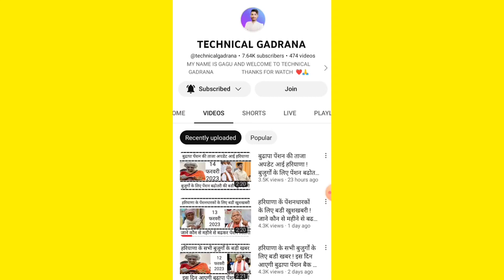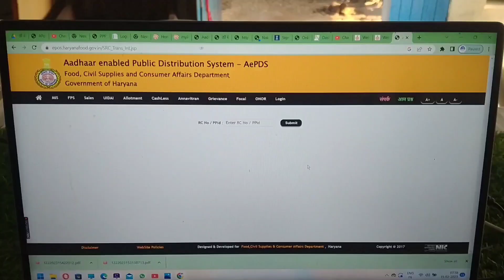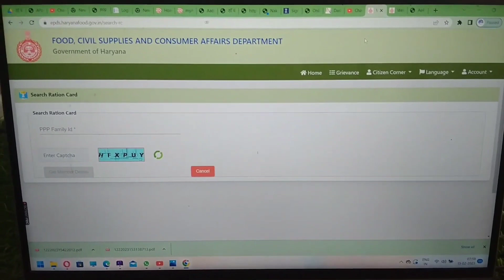हरियाणा के राशनकार्ड धारकों के लिए बडी अपडेट ! कल शाम आई नयी लिस्ट जाने कितने काटे ओर कितने नये आए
रियाणा के राशनकार्ड धारकों के लिए बडी खुशखबरी ! कल शाम को नयी लिस्ट हुई जारी ! कटे ओर नये कार्ड आ गए
Yours Query:-

1) बीपीएल राशन कार्ड नई लिस्ट कब आएगी
2) बीपीएल राशन कार्ड कब बनेगा
3) राशन कार्ड बनेगा या नहीं कैसे देखें
4) बीपीएल राशन कार्ड दूसरी लिस्ट कब आएगी
5) शिकायत पास हो गई राशन कार्ड कब बनेगा
6) BPL Ration card list Kab Aaegi
7) grievance status approved
8) BPL Ration card list download kaise karen
9) Gulabi Ration Card new list Haryana
10) BPL ration card Banega ya nahin Kaise Pata
11) BPL  ration card news Haryana
13) family ID se BPL card check kaise karen
14) BPL status check kaise karen
15) BPL card 2023
16) @bplharyna
17)
18) @bplrationcardharyana
19 ) Haryana ki nai detail Ration card list Kaise
20) Haryana BPL Ration Card new update

Ration Card check karne ka Karan Pata kaise
बीपीएल और अंत्योदय योजना परिवार राशन कार्ड में क्या अंतर है
bpl haryana
haryana file
kata hua ration card Kaise Dobara chalu hoga
ration card status check kaise karen
aay ration card status
bpl ration card activate or not status check kaise
is mahine ration Kaise milega
Ration Card Haryana new update